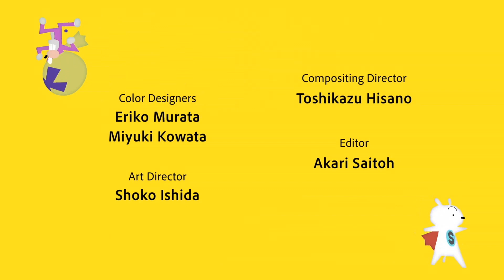Super Shiro Ending (TV Version)